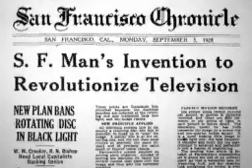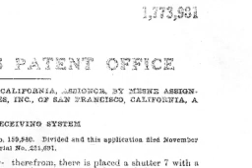Television inventor : Philo Taylor Farnsworth (1906 -1971)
Philo Taylor Farnsworth (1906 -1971) Invented the first completely electronic television